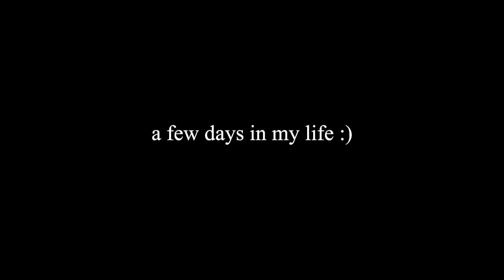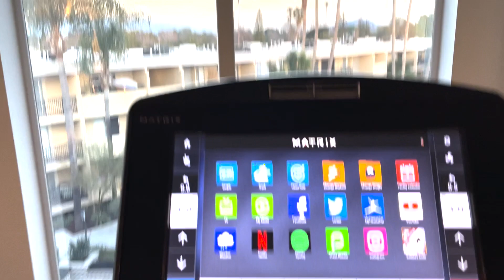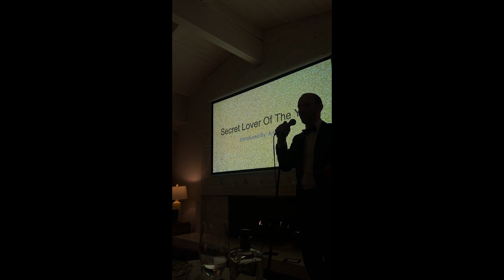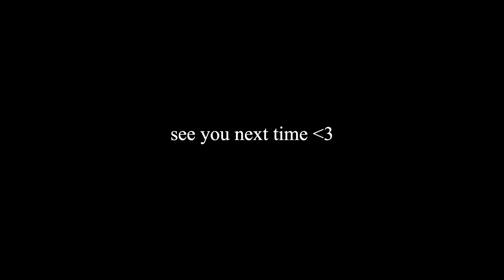a few days in my life VLOG: first vlog ever, writing songs, & the best friends forever awards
welcome to my first vlog ever :) this was a very fun few days to film, they won't all be this exciting, but I'm feeling good about entering my vlogging era !! let me know what else you guys want to see and I'll try my best. :)